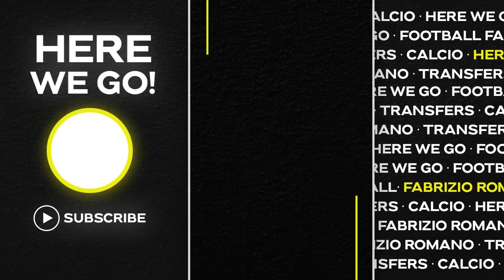🚨 SOME LIES AROUND! VLAHOVIC, CHELSEA & UNITED, OBLAK TRUTH…